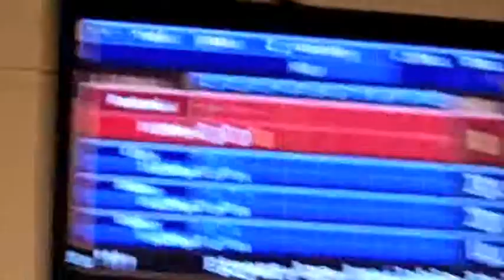Camp 2010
Seyfert camp 2010 =D